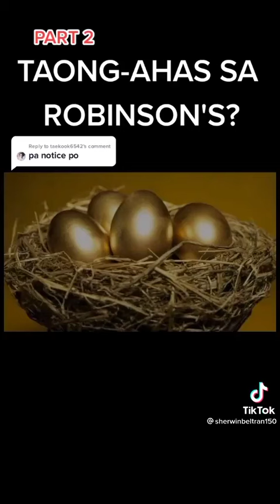Taong ahas SA Robinson mall totoo Kaya